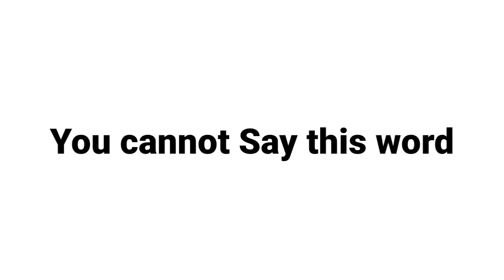You CANNOT say this word *97% people fail*